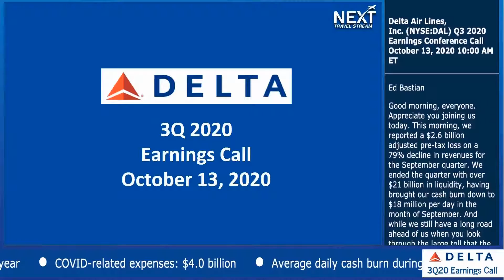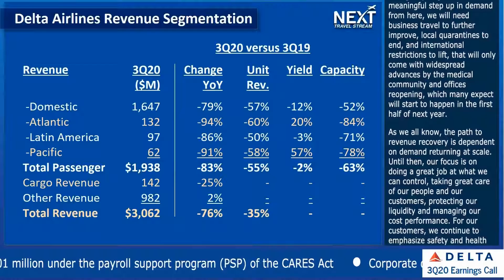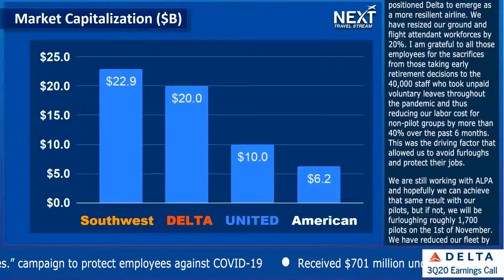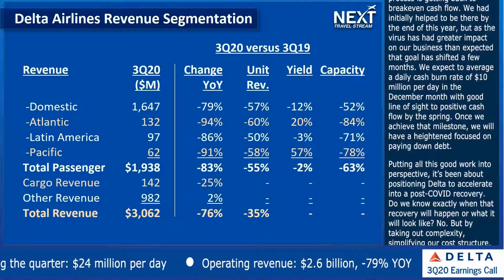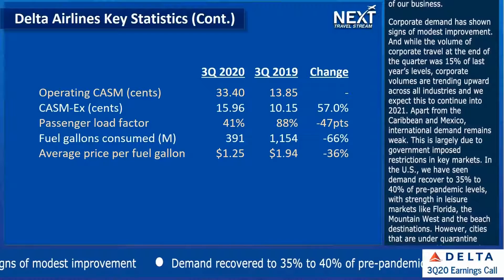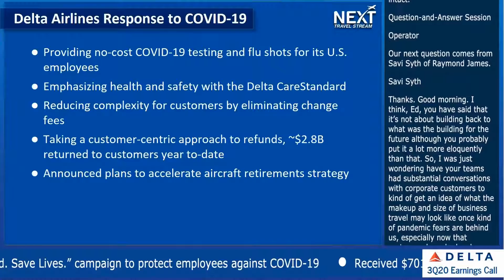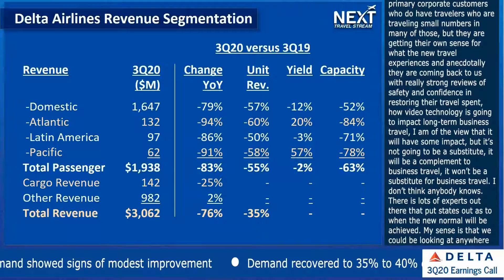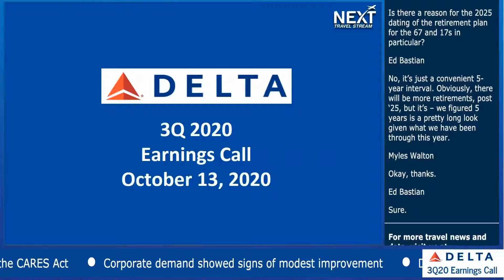Delta Earnings Call: Oct 13, 2020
Delta's CEO and CFO discuss the difficult 3Q and outlook for remainder of 2020